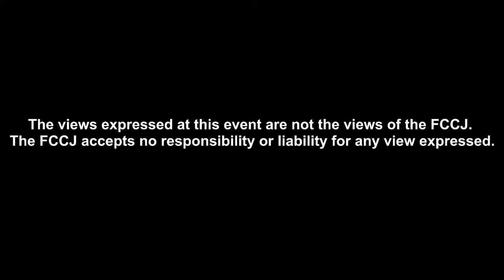Katherine Tai, United States Trade Representative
PRESS CONFERENCE

11:00-12:00 Thursday, April 20, 2023

United States-Japan Trade Relations